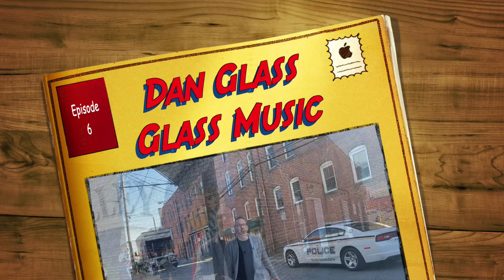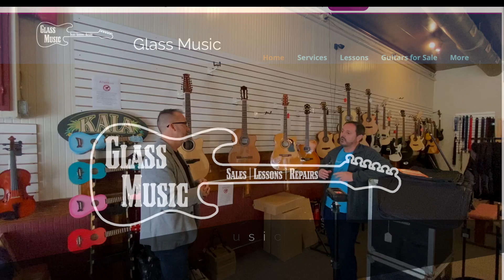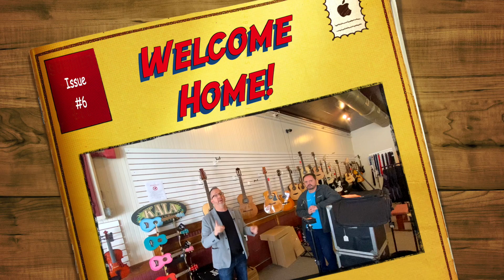Places & Faces Of The Albemarle: Episode 6 Glass Music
Places and Faces is a video series where I get a chance to sit down and talk to some of the business owners, community leaders and local residents that make the entire Albemarle Area one of the best places on the planet to work, live and retire.

In episode 6, I am talking with Dan Glass, owner of Glass Music Company. Glass music has much to offer in instruments, lessons and accessories, but Dan has a great story about how Glass music came to be.

You can always find more info on my blog and web site over There you will find a host of information about the world of real estate along with a hyper local focus on Real Estate in the Albemarle Area. From Camden, Currituck, Pasquotank, Perquimans and Chowan county, I cover not only the local real estate market, but give you an insider view from a true local. I'm standing by when you ready to get moving!
Chris Whitehurst
United Country Forbes & Brown